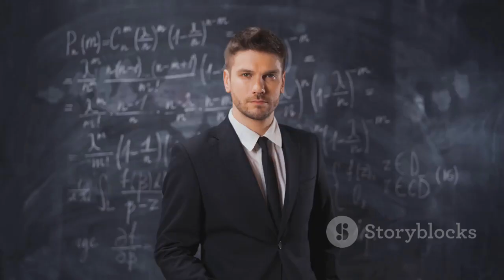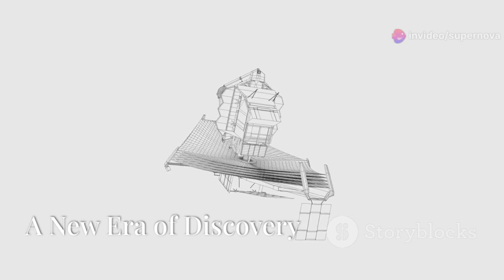NASA WARNS: Voyager 1 Discovered a TERRIFYING New Planet..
J1407b, also known as the "super Saturn," is an exoplanet located 434 light-years away in the constellation Centaurus. Its most striking feature is its massive ring system, 200 times larger than Saturn's, with rings spanning 120 million kilometers—nearly the distance from Earth to the Sun. Discovered in 2012 by a team led by Eric Mamajek, J1407b gained attention for its young, evolving rings, which may be forming moons similar to those of Jupiter and Saturn. In 2015, a model created by Matthew Kenworthy's team revealed over 30 distinct rings, with gaps likely caused by exomoons exerting gravitational forces. This unique system provides scientists with a rare opportunity to study planet formation in action. J1407b's rings might even contain organic compounds, raising exciting possibilities about the building blocks of life. Observing this system offers insight into the early stages of planetary development and the evolution of moons. The discovery pushes the boundaries of our knowledge about exoplanets and ring systems, challenging existing models of planetary evolution. J1407b's rings would dominate the sky if placed in our solar system, possibly even creating gravitational disruptions. It stands as a reminder that the universe is far more complex and filled with surprises than we ever imagined.